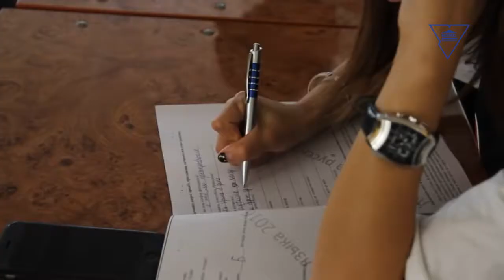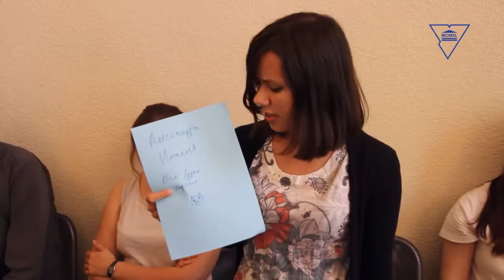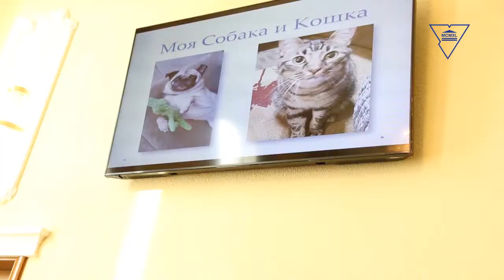Russian Language Summer School 2016 Part 1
Education is one of the main priorities of the national policy of the Republic of Belarus. The Republic of Belarus has an advanced system of education. The standard of literacy among the adult population is 99.8%. The general basic, general secondary and professional education coverage of the working population is 98%. According to the standard of literacy among the adult population and young people as well as to the number of students of the higher educational institutions, Belarus has proven to be up to the standard of many developed countries of Europe and America.